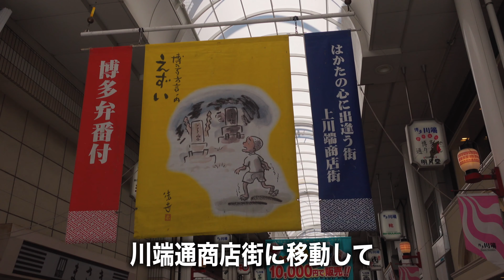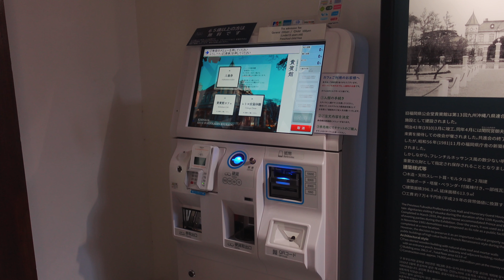【一人旅】博多4 中洲の辺りを散策してリバークルーズ！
博多旅行の最終日は中洲近辺を散策してリバークルーズで川から博多の景色を優雅に観光しました。
2022年5月のゴールデンウィークに福岡県の博多を旅行した時の様子です。

ナレーションはVOICEPEAKを使用しています。

●動画撮影
・SONY VLOGCAM ZV-1 シューティンググリップキット：
●手持ちハンドル＆ミニ三脚
・レオフォト Leofoto MT-03＋MBC-20：
●編集ソフト